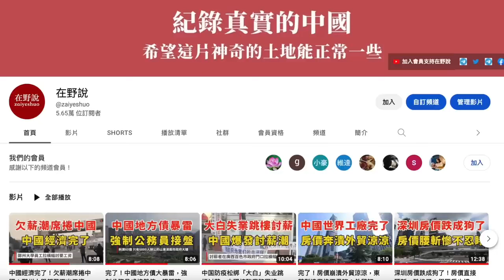中國樓市完了！ 144家房企虧損2839億元！上市房企業績集體坍塌！多家房企虧損超百億，有些房企整年還掙不了北上廣深一套房。融創中國虧損最慘重。中国楼市泡沫｜北京樓市｜深圳房價｜上海房價｜廣州房價